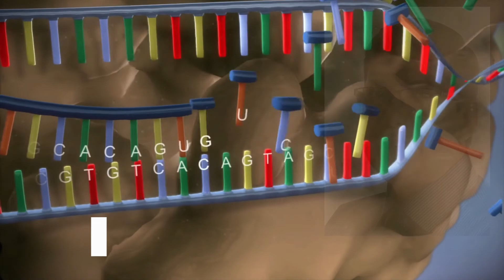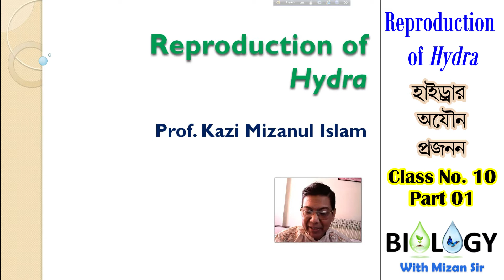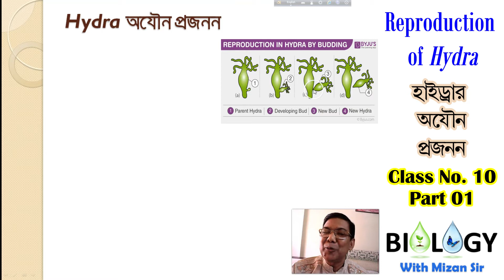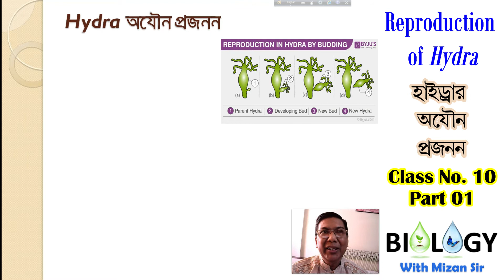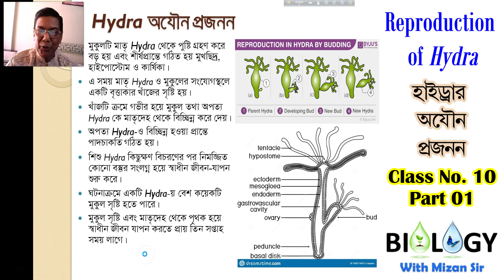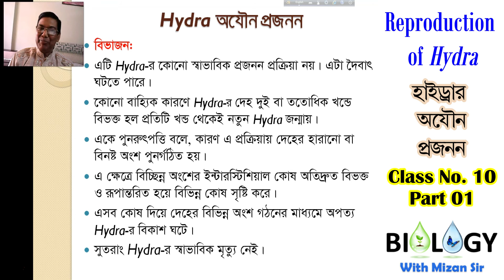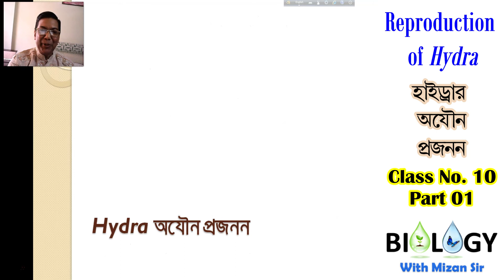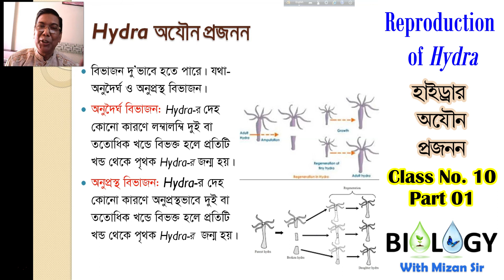Class 10 || Part 01 || Reproduction of Hydra || HSC Biology || 2nd Paper || Zoology || Mizan sir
Class 10 || Part 01 || Reproduction of Hydra || HSC Biology || 2nd Paper || Zoology || Mizan sir || ক্লাস ১০ || পার্ট ০১ || হাইড্রার অযৌন প্রজনন || এইচএসসি বায়োলজি || দ্বিতীয় পত্র || প্রাণিবিজ্ঞান || মিজান স্যার

”বায়োলজি উইথ মিজান স্যার” চ্যানেলের ১০ নং ক্লাসটিতে এইচএসসি বায়োলজি দ্বিতীয় পত্র (প্রাণিবিজ্ঞান) এর দ্বিতীয় অধ্যায় টাইপ স্টাডি হাইড্রা ভালগারিস এর প্রজনন, মিথোজীবিতা এবং শ্রমবন্টন নিয়ে বিস্তারিত আলোচনা করা হয়েছে। Cnidaria পর্বের একটি বহুল আলোচিত প্রাণী Hydra vulgaris, যাদের দেহ দুটি কোষস্তর দ্বারা গঠিত। সরল দেহের এই প্রাণীদের প্রজনন ও শ্রমবন্টন প্রক্রিয়ায় রয়েছে বৈচিত্র্যতা। এই প্রাণী একই সাথে অযৌন এবং যৌন প্রজননের মাধ্যমে বংশবিস্তার করতে পারে। এই ক্লাসে হাইড্রার অযৌন প্রজনন নিয়ে বিস্তারিত আলোচনা করা হলো।

এই পর্বের প্রাণীদের প্রধান বৈশিষ্ট্যগুলো হলো-
- এরা দ্বিস্তরী প্রাণী; বাইরের এপিডার্মিস ও ভিতরের এন্ডোডার্মিস নিয় দেহ গঠিত
- নিমাটোসিস্ট ধারণকারী নিডোসাইট কোষের উপস্থিতি এদের অন্যতম বৈশিষ্ট্য
- দেহাভ্যন্তরে সিলেন্টেরন নামের একটি কেন্দ্রীয় গহ্বর থাকে।

আশাকরি এই ক্লাসটি মনোযোগ সহকারে দেখলে ছাত্রছাত্রীরা হাইড্রার দেহ গঠন সম্পর্কে ধারণা লাভ করবে। প্রয়োজনীয় ছবি ও ব্যাখ্যার মাধ্যমে সমগ্র ক্লাসটি, অর্থাৎ ১০নং ক্লাসটি মোট তিনটি খন্ডে চ্যানেলে আপলোড করা হলো। প্রথম খন্ডে হাইড্রার অযৌন প্রজনন, দ্বিতীয় খন্ডে যৌন প্রজনন এবং পরিস্ফুটন, তৃতীয় খন্ডে মিথোজীবিতা এবং শ্রমবন্টন বিষয়ে বিস্তারিত আলোচনা করা হয়েছে।

প্রিয় ছাত্রছাত্রীদের প্রতি অনুরোধ রইলো, তোমরা যদি আলোচনার কোন অংশ বুঝতে না পারো বা যদি কোন প্রশ্ন থাকে তবে তা নির্দিধায় কমেন্টের মাধ্যমে আমাদের জানাবে। আমরা তোমাদের প্রশ্নের যথাসম্ভব জবাব দেয়ার চেষ্টা করবো।

এই চ্যানেলটিতে পর্যায়ক্রমে এইচএসসি-বায়োলজি, জ্যুলজি অনার্স এবং সংশ্লিষ্ট বিষয়ে মাস্টার্সের সিলেবাসের উপর আলোচনা করা হবে। আশাকরি বায়োলজি বিষয়ক এই চ্যানেলটি সংশ্লিষ্টদের উপকারে আসবে। আমাদের সাথে থাকার জন্য অসংখ্য ধন্যবাদ।